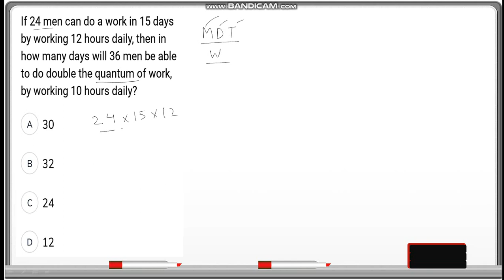If 24 men can do a work in 15 days by working 12 hours daily, then inhow many days will 36 men be ab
If 24 men can do a work in 15 days by working 12 hours daily, then in
how many days will 36 men be able to do double the quantum of work,
by working 10 hours daily?
A 30
B 32
C 24
D 12